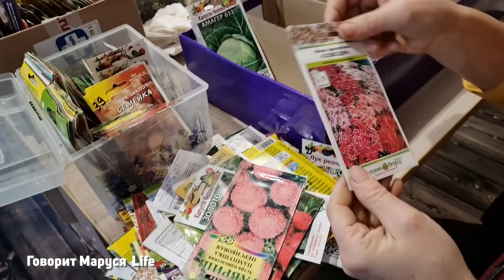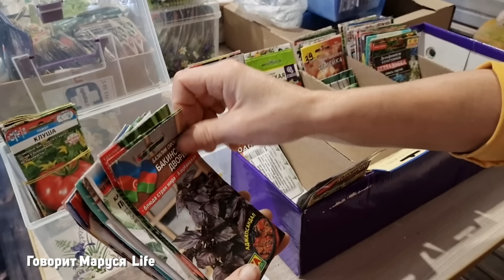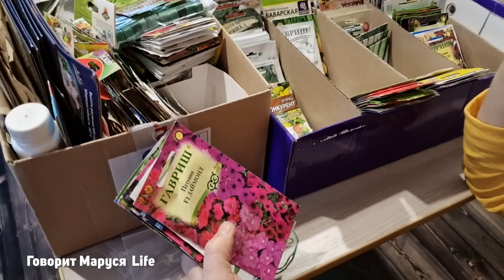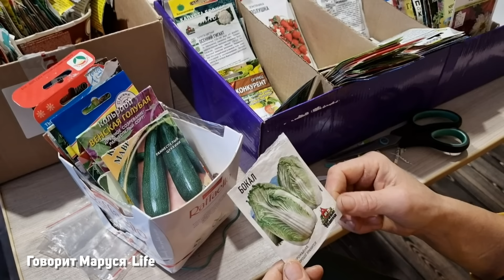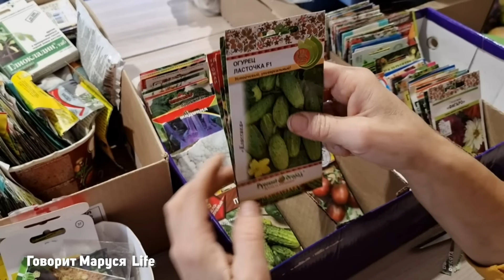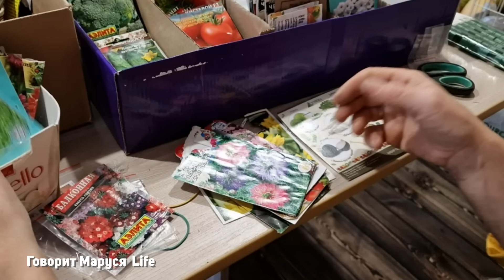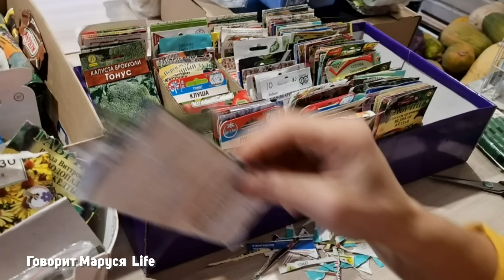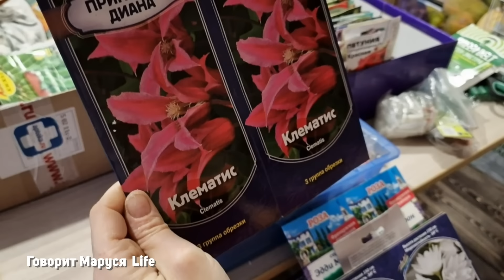ПОРА ОТКРЫВАТЬ МАГАЗИН😲 Пошуршим? Моя коллекция семян 6 ноября 2024